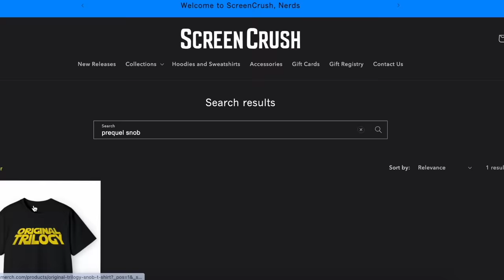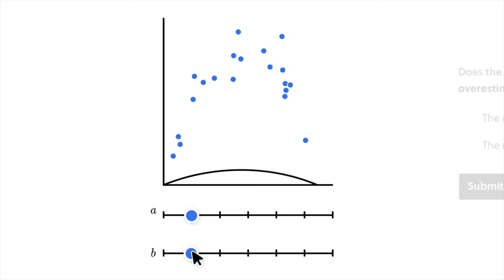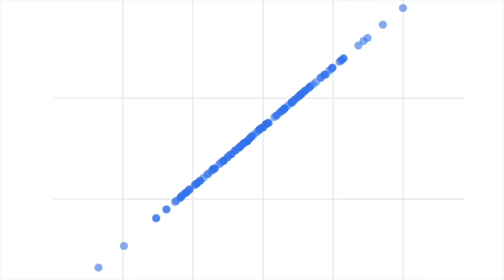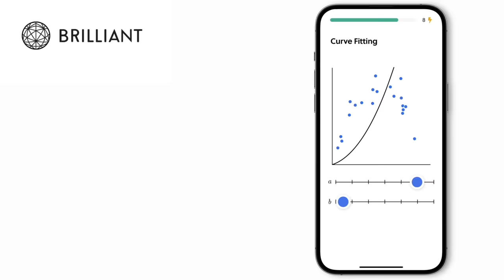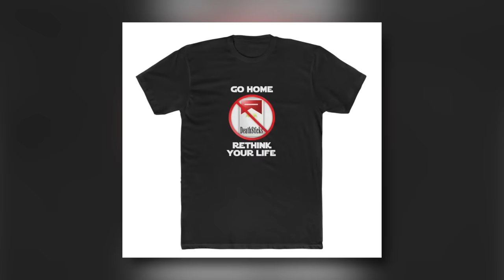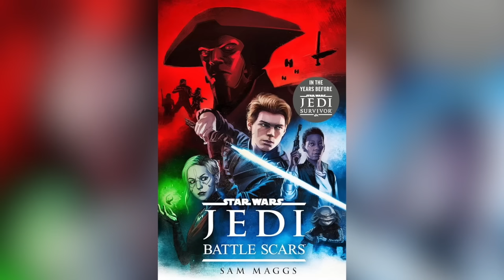BAD BATCH Episode 8 BREAKDOWN - Every STAR WARS Easter Egg You Missed!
Edited by Harriet Lengel-Enright, Brianna McLarty, Ashley Lavalle, and Ryan Arey